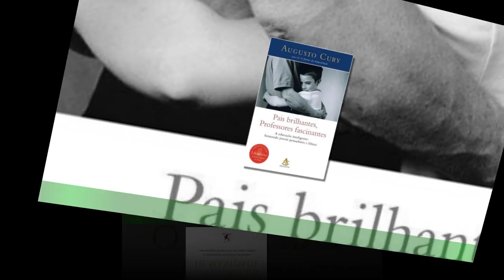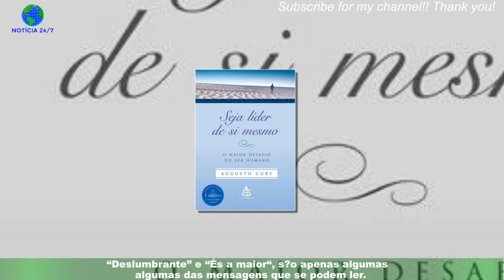Sara Barradas radiante com novo desafio: “A coisa que andei a preparar neste 2023”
;"Sara Barradas partilhou um pequeno vídeo com algumas imagens da sua nova “conquista”.Na noite desta quarta-feira, dia 25 de janeiro, Sara Barradas recorreu à sua conta de Instagram para partilhar imagens do seu novo desafio.A atriz foi convidada para ser a capa da nova edição da revista Lux Woman, e revelou algumas imagens dos bastidores da produção.